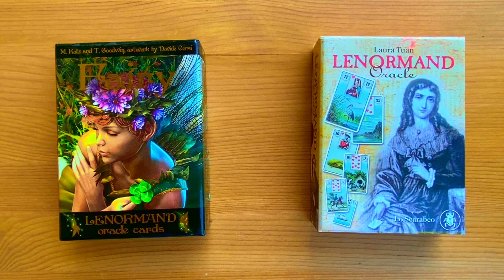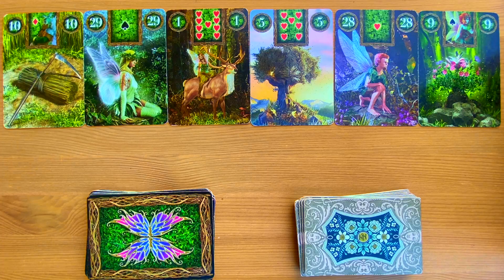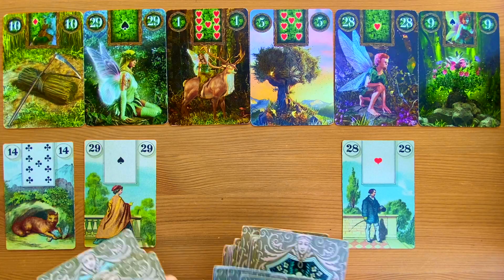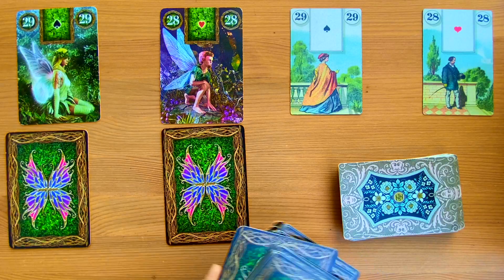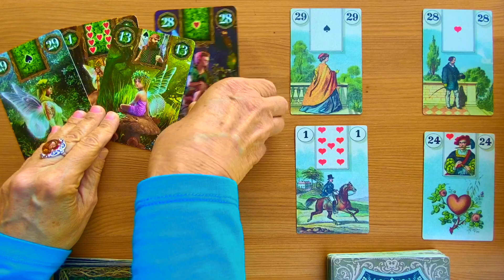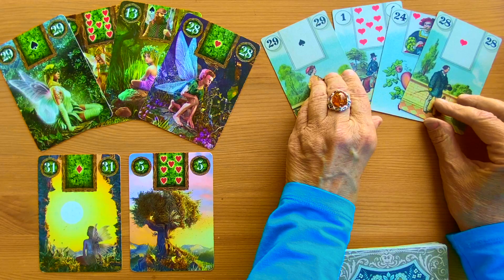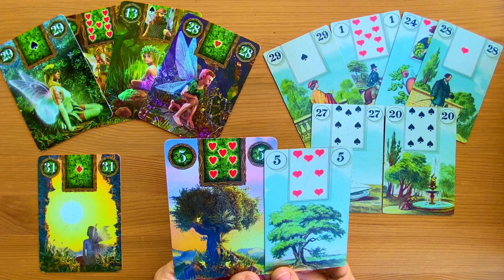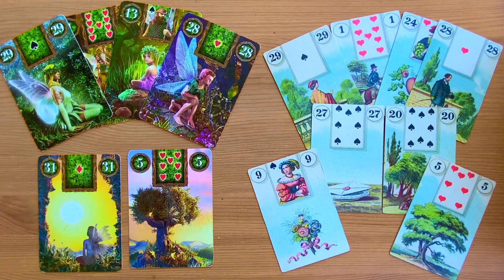ЧТО У МЕНЯ БУДЕТ ДАЛЬШЕ С ЭТИМ МУЖЧИНОЙ 💋💍ЕГО МЫСЛИ И ЧУВСТВА 👨‍🦱💌👩‍🦰💯ЕГО ДЕЙСТВИЯ Таролог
НОВОЕ ВИДЕО ВЫХОДИТ КАЖДЫЙ ЧЕТНЫЙ ДЕНЬ МЕСЯЦА

КАНАЛЫ ЕЛЕНЫ:
ПРЕДСКАЗАНИЯ НА СУДЬБУ